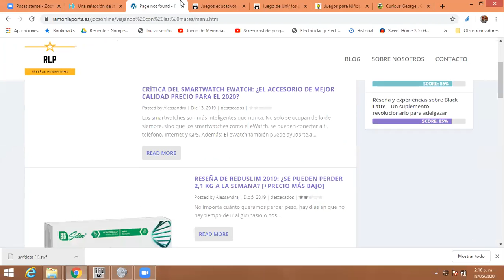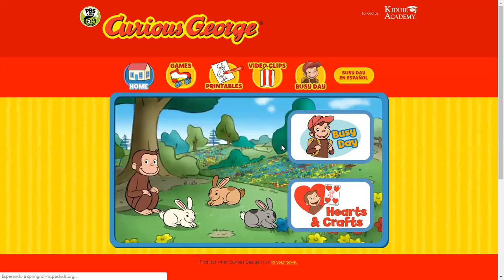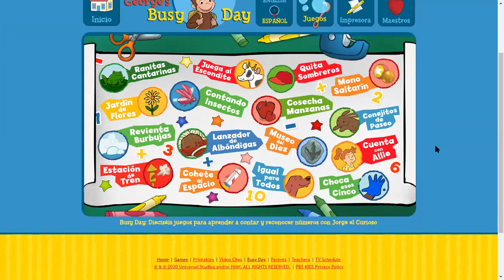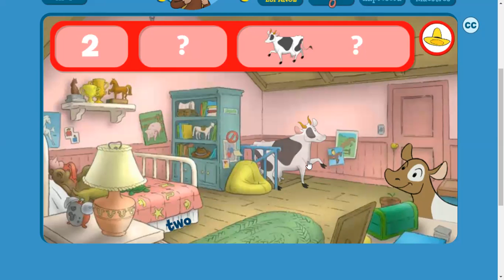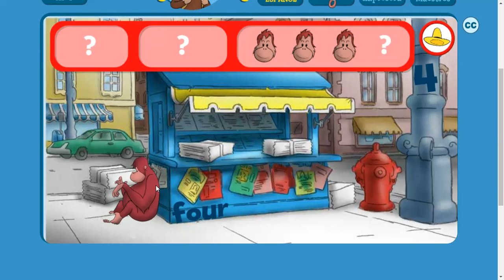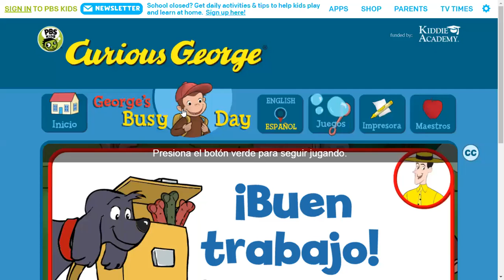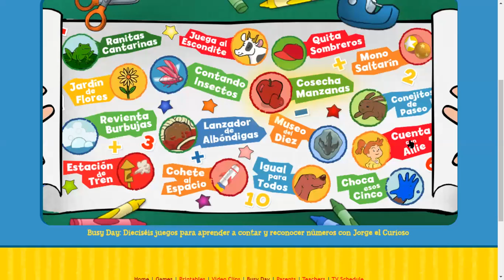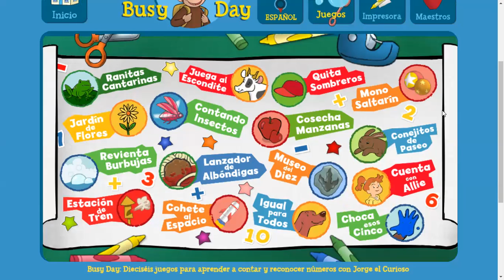Clase preescolar Tecnología 18 de Mayo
Hoy trabajamos la pagina de George curioous